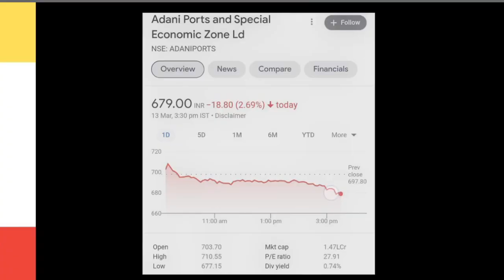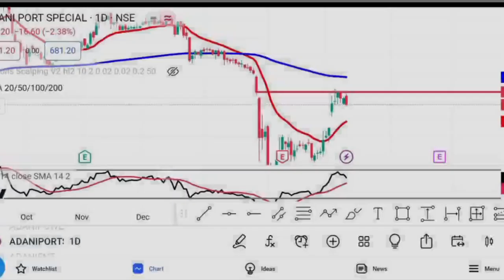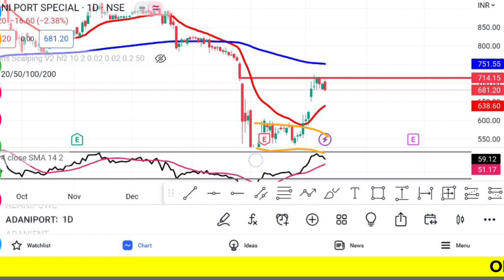Adani Ports Share News Today | Adani Port Share Latest Analysis | Adani Port Share Latest Target